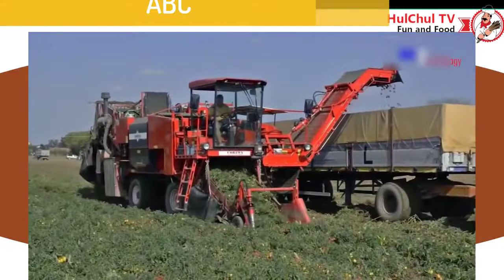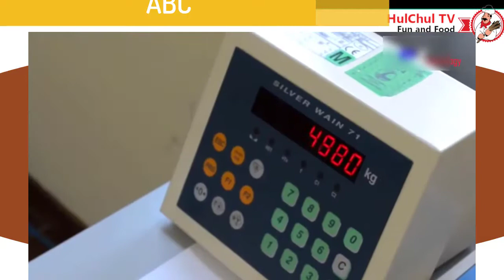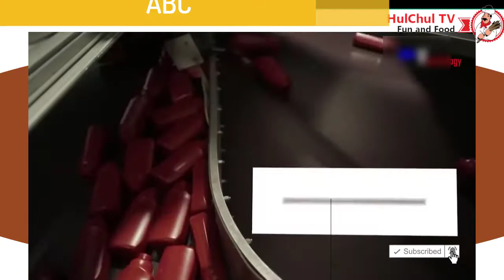How Tomato Ketchup is Made in Factories | HulChul TV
How Tomato Ketchup Is Made, Tomato Harvesting And Processing Process With Modern Technology